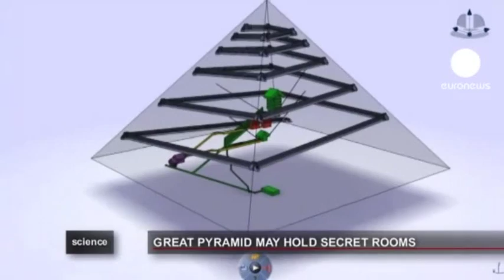Piramide KEOPS Jean Pierre Houdin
Jean pierre houdin arquitecto frances revela nuevos avances en piramide de KEOPS.la construccion de la piramide fue obra de personas no extraterrestres como dicen otros autores.el profesor joseph davidovits asegura que los egipcios conocian geopolimeros similar al hormigon.